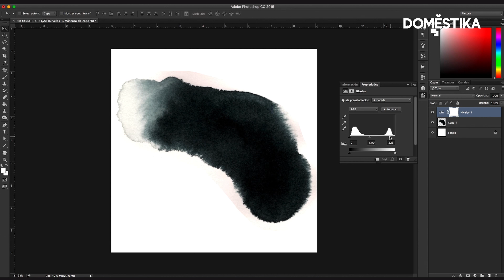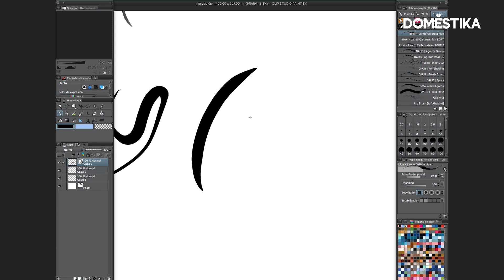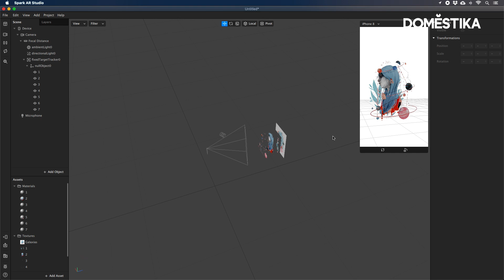TOP 5 Tutoriales GRATIS de ilustración digital para principiantes | Domestika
¿Estás dando tus primeros pasos en el mundo de la ilustración digital? Descubre los 5 mejores tutoriales para iniciarte en los principales programas de edición y creación imágenes, desde Photoshop hasta Procreate:

Aprende a tu ritmo y desde donde quieras, sin horarios ni entregas. Descubre las técnicas de los expertos del sector creativo a través de vídeos de máxima calidad con acceso ilimita